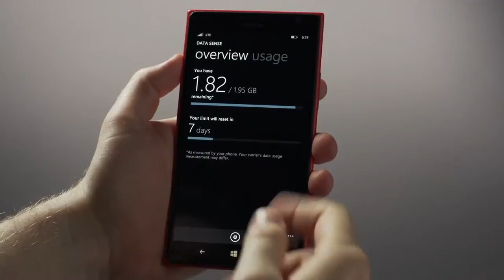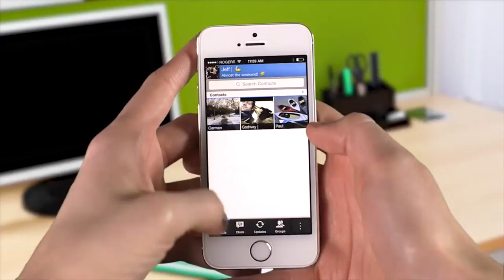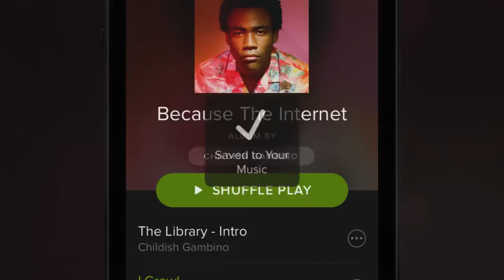Mingguan Amanz - Build 2014, Windows Phone 8.1, Spotify Baru